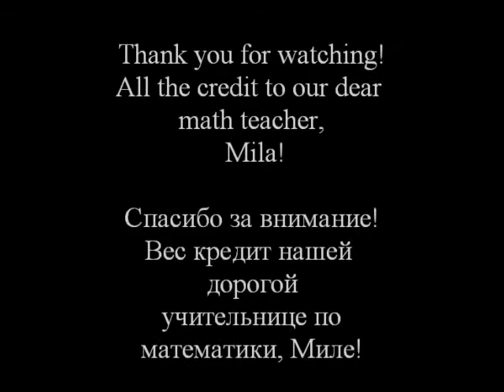Extra math tasks for the 3rd grade. задания по математике.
Extra math tasks for the 3rd grade. Дополнительные задания по математике для 3-го класса от Mila.